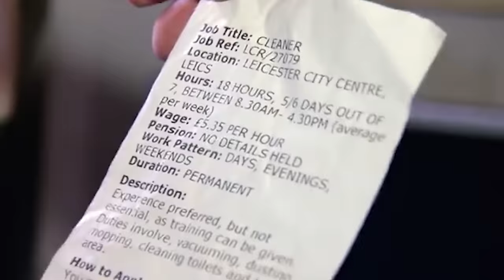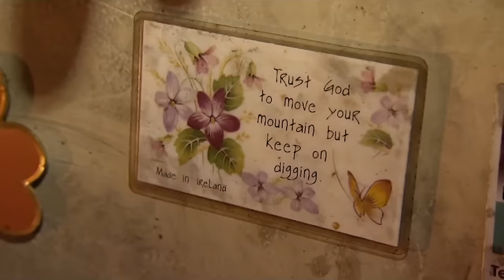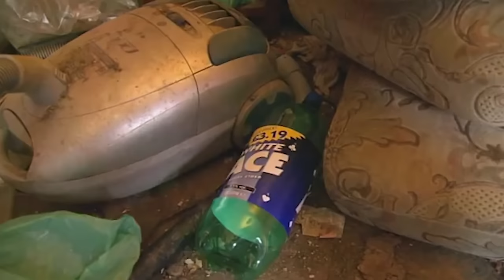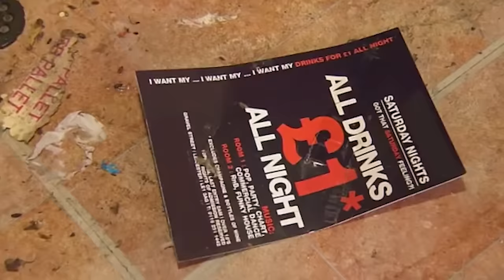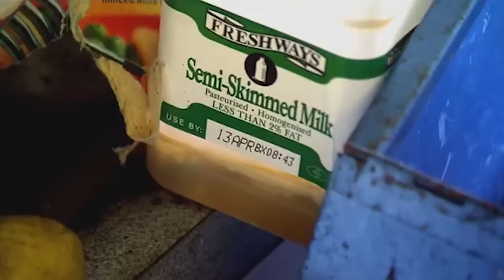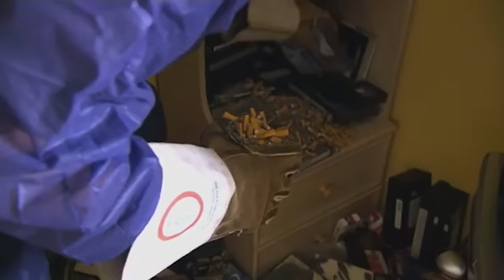Top 5 DIRTIEST Homes! | Grime Compilation | Filth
You want filth? Well we got it! ...AGAIN! We've compiled the top 5 filthiest, grimiest and grubbiest homes of all time!